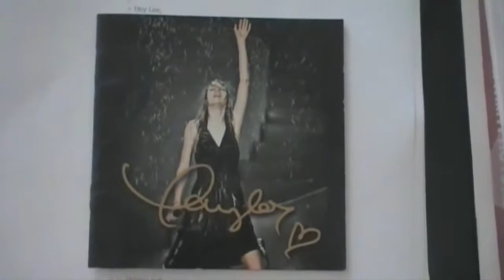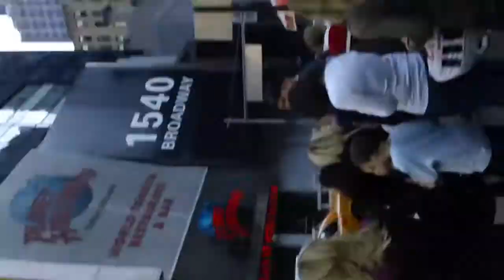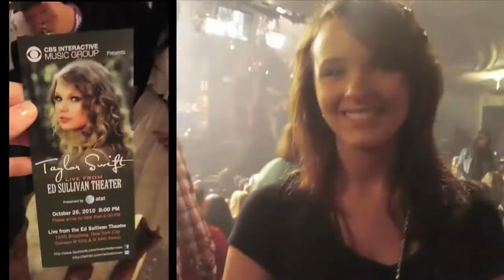Taylor Swift Speak Now Fan Videos : Shot on a Bloggie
Taylor Swift gathered over 100 individuals from over 20 countries around the world to celebrate her new CD 'Speak Now.' Fans from Italy, France, Holland, Korea, Japan, Germany, Mexico, the US and more met in New York City on October 25th for an international album release celebration. Some of these individuals continued with Taylor as she traveled across the country performing on rooftops, on television shows and even at the airport. Sony gave a Bloggie Touch video camera to everyone so they could document their experiences. These are their experiences.